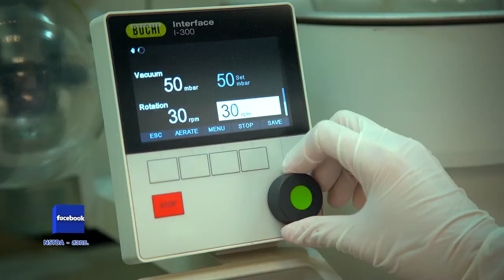พลังวิทย์ คิดเพื่อคนไทย ตอน แชมพูป้องกันผมหลุดร่วงจากสารสกัดสมุนไพรไทย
บริษัทไลอ้อน (ประเทศไทย) จำกัด ร่วมกับ นาโนเทค สวทช. และหน่วยงานพันธมิตร วิจัยและพัฒนากลุ่มสารออกฤทธิ์จากสมุนไพรไทย ที่มีฤทธิ์กระตุ้นการเจริญของเซลล์รากผม และห่อหุ้มด้วยเทคโนโลยีนำส่งสารด้วยกระบวนการผลิตที่เป็นมิตรต่อสิ่งแวดล้อม ช่วยป้องกันผมหลุดร่วงและต่อต้านเชื้อที่ก่อให้เกิดโรคบนหนังศีรษะ

ด้วยความโดดเด่นของผลิตภัณฑ์ สวทช. จึงได้ร่วมผลักดันนวัตกรรมเข้าสู่การแข่งขันระดับนานาชาติ ทำให้ผลงานวิจัยนี้ได้รับรางวัล Silver Prize จากงาน Seoul International Invention Fair 2019 ช่วยยกระดับมาตรฐานสมุนไพรไทย ลดการนำเข้าสารจากต่างประเทศ เพิ่มรายได้ให้ชุมชนเกษตรไทย